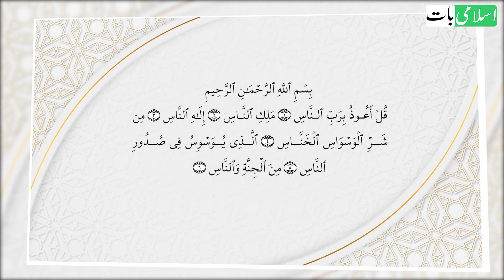Mahe Safar Main Ande Ka Sadqa | Rizq Dolat Barkat K Liye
Mahe Safar main, ande ka sadqa do, rizq dolat barkat ghar se khatum na hoga, ye dolat ka amal hai, rizq ka amal hai, ande ka sadqa sene se ghar main barket parti hai, gurbat ka khatma ho jata hai, iss ke bad itni dolat pisa milne lagta, ke kabi kawab main bi nai socha hota.

Give egg charity in the month of Safar. Will become rich. This is the way to get rich. By donating eggs, poverty is eradicated. And the blessing from home never ends.